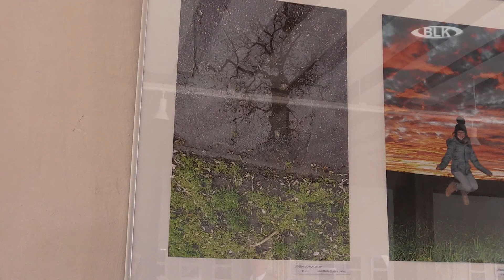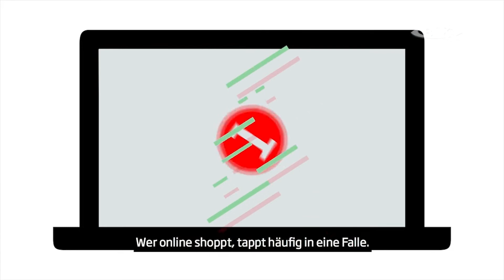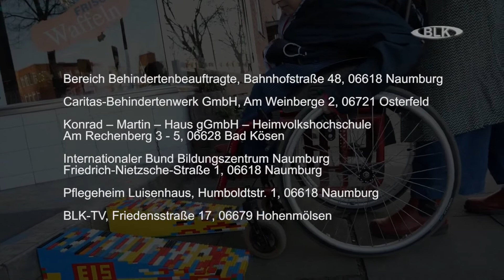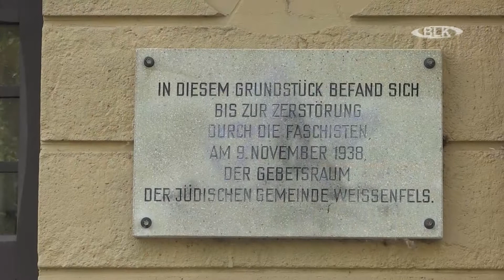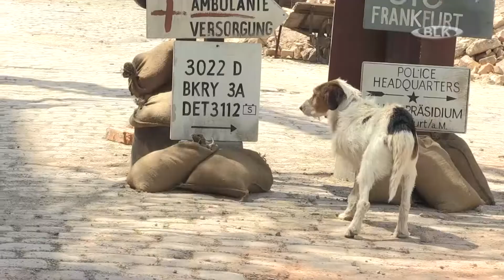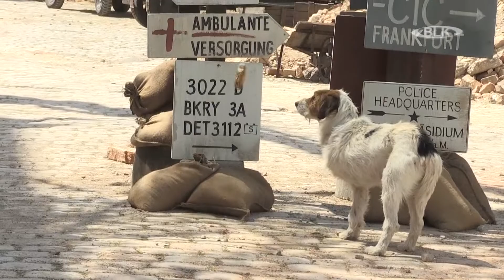Sendung "BLK Regional" vom Freitag, 29.05.2020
in dieser Sendung: Preisverleihung Kreisfotoschau / 5 Gründe, warum Onlineshopping langweilig ist / Legosteine für Rollstuhlrampen / Rückblick 2019- Mibrag Konzert / Dreharbeiten in Weißenfels 2016